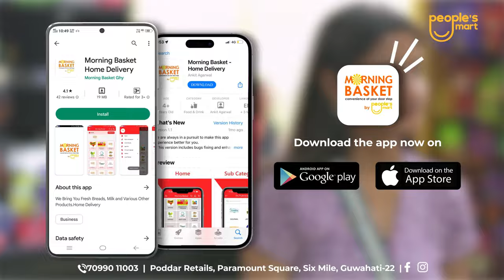People's Mart - Best Grocery Store in Guwahati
Welcome to People's Mart - your one-stop-shop for all your grocery needs! We offer high-quality products at affordable prices, including frozen foods, dairy, snacks and household essentials. Our friendly staff is always available to assist you, and we also offer online shopping and home delivery for your convenience. Come visit us today and experience the People's Mart difference!